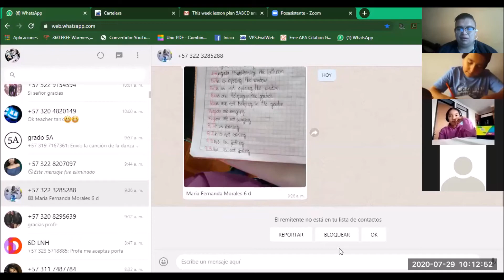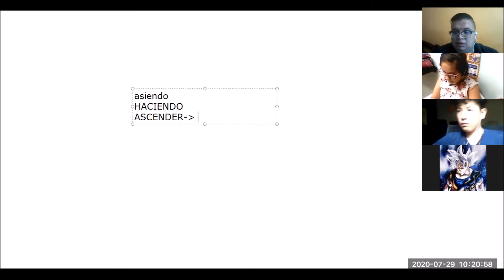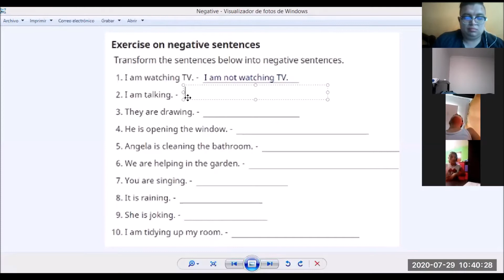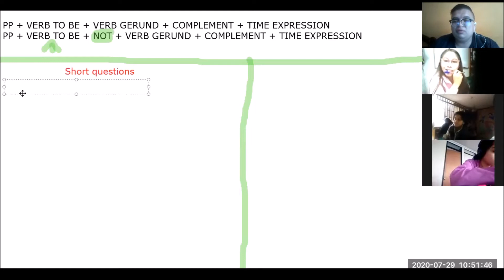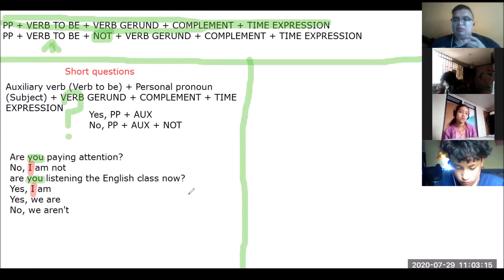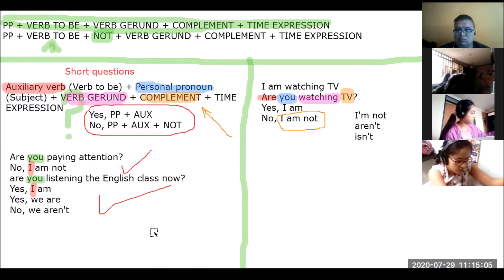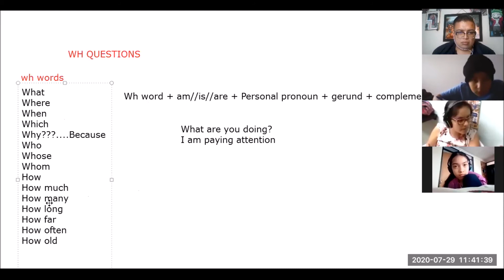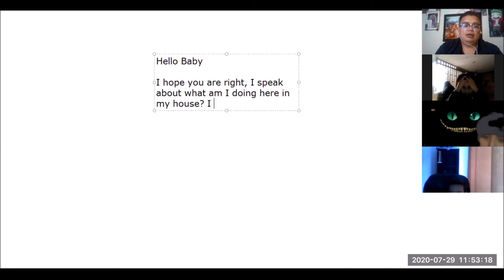6D QUESTIONS PRESENT PROGRESSIVE Liceo Nuevos Horizontes